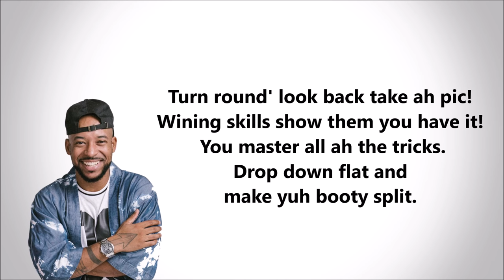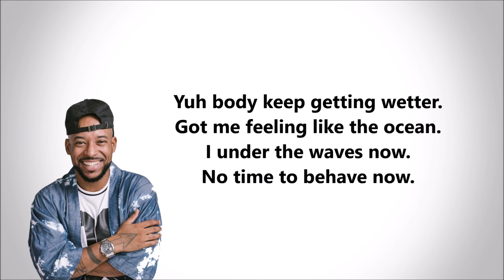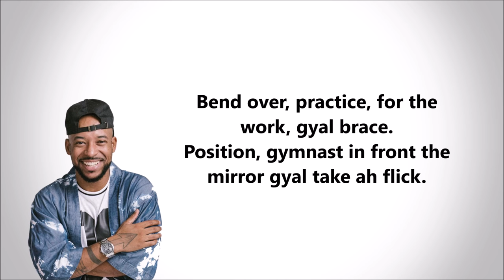GBM Nutron- Practice (Lyrics)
GBM Nutron- Practice